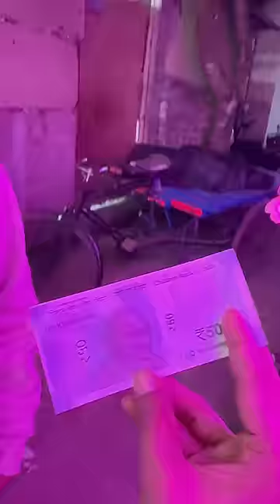বিয়ে বাড়িতে MAGIC দেখলাম! 🪄😱